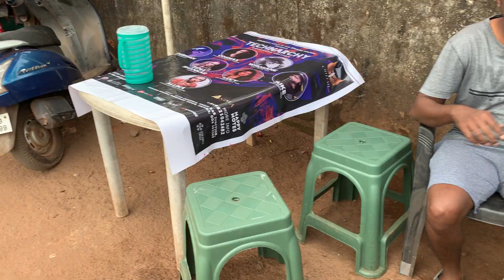GOA || BEST SHOPPING PLACE IN GOA || BEST RESTROBAR AND CAFES || GOA BEACHES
GOA'S BEST CAFES AND RESTROBAR THAT WE TRIED WITH BREATHTAKING SUNSET VIEW
MUST VISIT BEACHES IN GOA